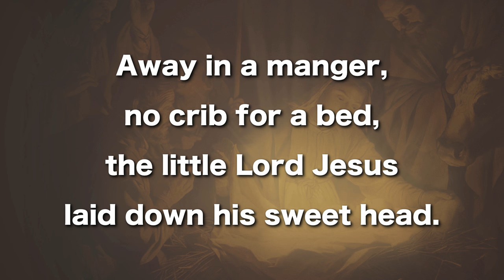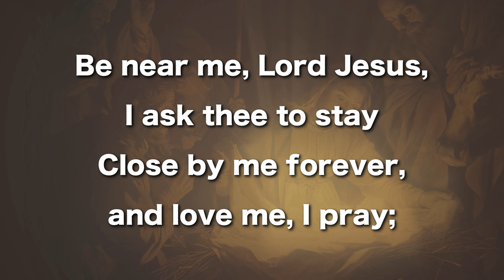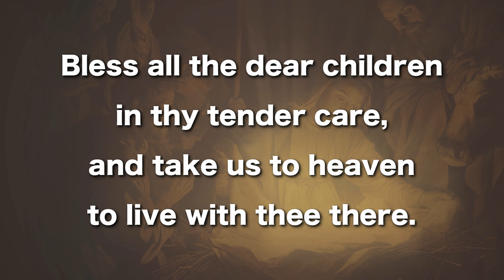Away in A Manger, Instrumental with lyrics